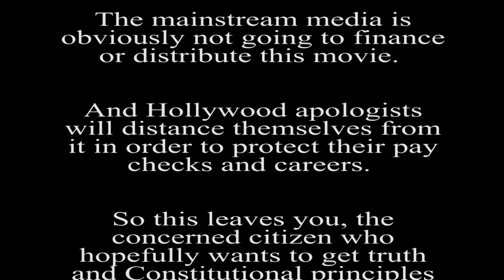EDWIN VIEIRA on Media Power is Political Power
MAINSTREAM traces Hollywood’s origins from the early art-driven movie moguls to the profit-driven corporations of today. With the government-decreed divestiture of movie theaters in 1948, the Golden age of Hollywood was destroyed.

Along with this destruction of the “studio system,” movies became increasingly formulaic, exploitative, violent and produced by a small “control group” of insiders.

Then, with the advent of TV and various influences from Europe, Hollywood movies descended into a morass of political correctness that gave birth to what we now know as the MAINSTREAM MEDIA.

Now governed by just 6 huge conglomerates, Hollywood movies and the New York-based media (collectively the MAINSTREAM MEDIA) have become involved with hundreds of predatory, unethical and often times illegal business practices that result in discrimination against talents, crews, executives and whole populations.

Worse, the movies and network news have become a tool of the Globalist Agenda, an agenda to outsource the U.S. manufacturing base in the name of “free trade” and destroy the American Middle Class in the name of “stockholder value.”

Hollywood has become one of the “big bad” corporations it endlessly dramatizes in its movies. And all this started as a consequence of government intervention into the right of the movie moguls to market their own movies in their own theaters.